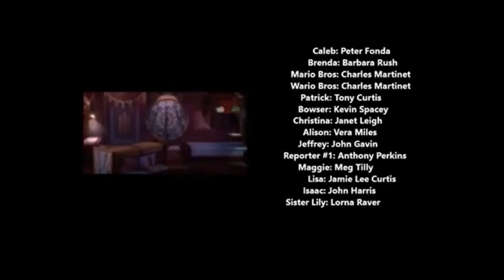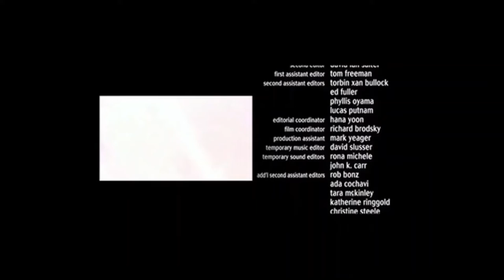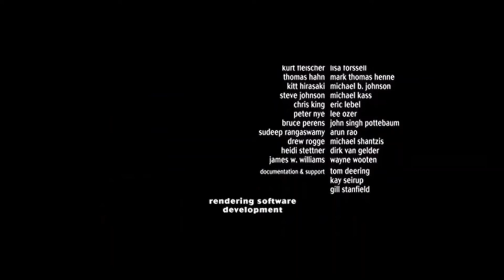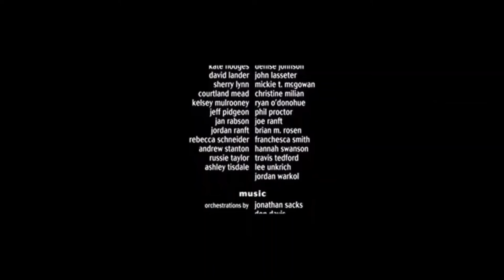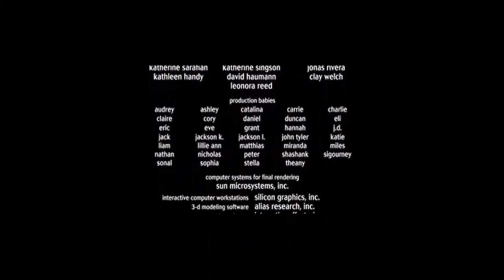Closing To A Super Mario's Life On DVD (2003) Australia (Finnish Dubbed Version)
Super Marion elämää: ole vain mikä oot  Pepe Ahlqvist